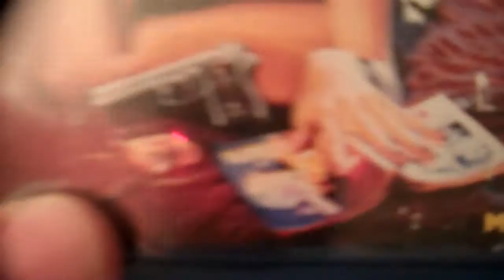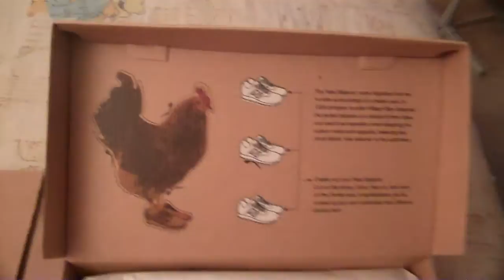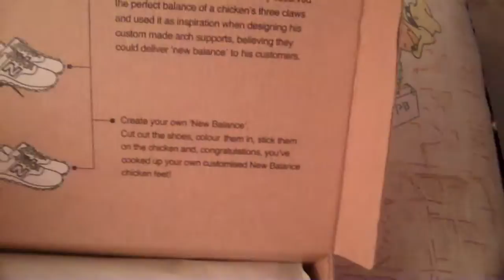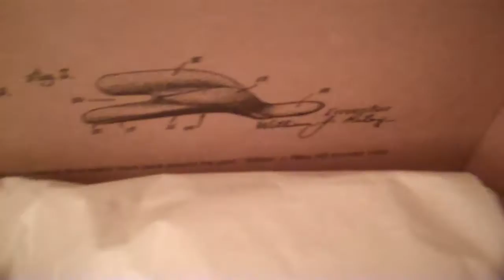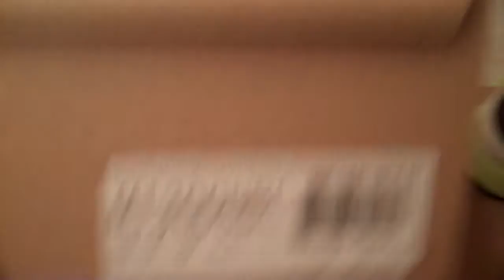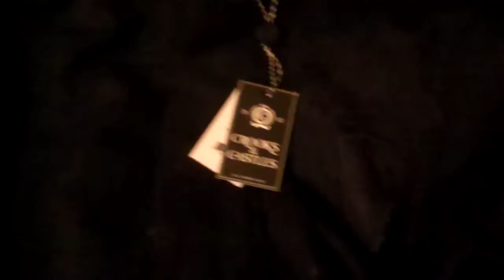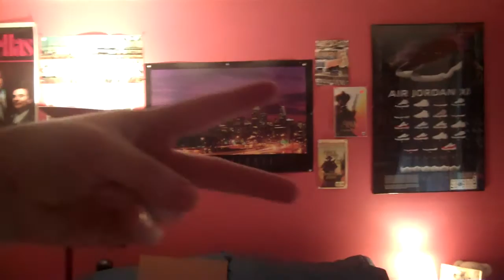New Pickups from the UPS GUY!!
I just met up with the friendly neighborhood UPS Guy, and he came through with a few bundles of joy!!!  First off...  I must say thanks to the person that bought my Oreo 6's.  Thanks!  Let's get ready for the cold weather.  Thanks!